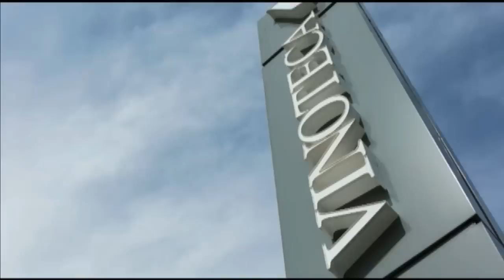ENCERRADOS PERO INFORMADOS DÍA: 589 - EL PULSO DE LA REPÚBLICA